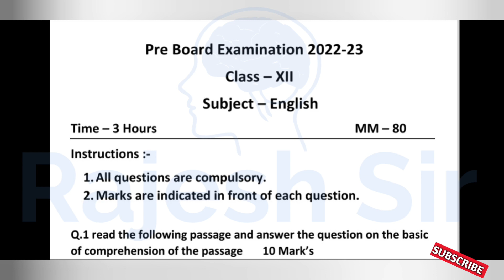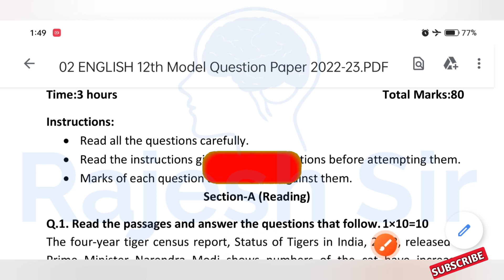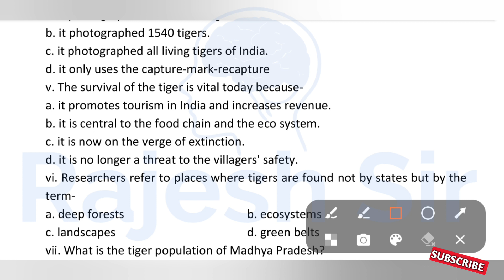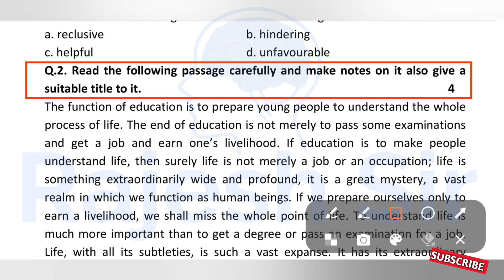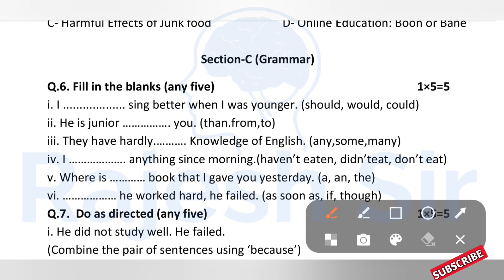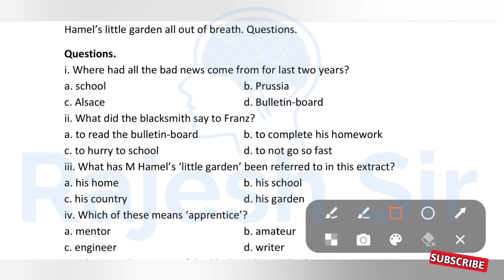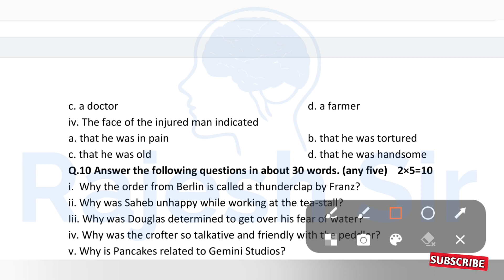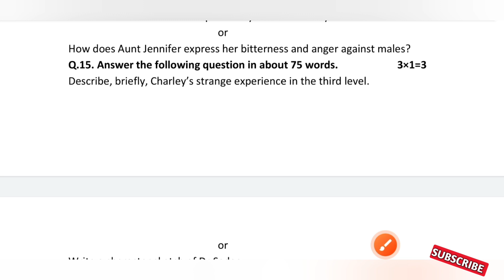कक्षा 12 अंग्रेजी का पेपर प्री बोर्ड परीक्षा 2023 | pre board pariksha 2023 class 12th english paper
kaksha barahvin ka english ka paper pre board

pre board exam 2023 class 12 english

प्री बोर्ड परीक्षा 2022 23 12वीं अंग्रेज़ी

kaksha barahvin ka angreji ka paper

rajesh sir

kaksha barahvin english ka paper

pri board paper 12th class 2023

प्री बोर्ड परीक्षा 2023 कक्षा 12

 english kaksha barahvin ka paper

 kaksha barahvin pre board paper

कक्षा बारहवीं का अंग्रेजी का पेपर

class 12 english pre board paper

kaksha barvi angreji ka paper

 pri board pariksha 2023 12th english

kaksha barahvin ka english ka paper

 barahvin ka english ka paper

 english ka paper pre board

kaksha barahvin angreji ka paper

अंग्रेजी का पेपर कक्षा 12वीं अंग्रेजी का पेपर

कक्षा बारहवीं इंग्लिश का पेपर प्री बोर्ड

कक्षा बारहवीं का इंग्लिश का पेपर

12th class pre board exam english

 कक्षा बारहवीं का इंग्लिश का पेपर प्री बोर्ड परीक्षा

 ask classes english ka paper

 kaksha barahanvi

kaksha barahvin ka pre board paper

 kaksha barahvin pri board paper

 pri board pariksha 2023 english paper

 कक्षा 12वीं अंग्रेजी का पेपर प्री बोर्ड

barahvin ka angreji ka paper

 class 12 pre board paper 2023

class 12th ka paper english ka pre board

 12th english ka paper

pre board paper kaksha barahanvi

pri board pariksha english pri board pariksha kaksha 12

 pri board pariksha kaksha 12

 इंग्लिश का पेपर प्री बोर्ड कक्षा बारहवीं का इंग्लिश का पेपर
 पी बोर्ड परीक्षा 2023 अंग्रेजी

प्री बोर्ड पेपर कक्षा 12वीं अंग्रेजी

 12th pre board exam 2023 english

 angreji ka paper pre board

class 12 ka english ka paper

 english ka paper barahvin

 english pre board paper class 12th

 kaksha barahvin ka pre board

 pre board pariksha kaksha 12

 pri board paper english

 कक्षा बारहवीं इंग्लिश प्री बोर्ड

कक्षा बारहवीं का प्री बोर्ड पेपर इंग्लिश

प्री बोर्ड परीक्षा 2023 कक्षा 12 अंग्रेजी

कक्षा 12वीं अंग्रेजी प्री बोर्ड पेपर

Class 12th English Pre Board

कक्षा 12वीं अंग्रेजी प्री बोर्ड पेपर 2023

 class 12th English pre board paper

 Mp board class 12 English pre board

 class 12th Hindi pre board paper

Class 12th English Paper ful...

Mp board class 12 Hindi pr...

प्री बोर्ड परीक्षा 2022 कक्षा 10वी...

Class-12th english pre boar... Mp board class 12th ( boxed 16-4 ) .. प्री बोर्ड परीक्षा 2022 10वी विज्ञान... Mp board class 10 English... प्री बोर्ड परीक्षा कक्षा 12वी अंग्रेजी. कक्षा 12वीं अंग्रेजी प्री बोर्ड पेपर 2... class 12th english pre boar... कक्षा 10वीं हिंदी प्री बोर्ड परीक्षा ... प्री बोर्ड परीक्षा कक्षा 10वी अंग्रेजी... class 10th social science pr... त्रैमासिक परीक्षा कक्षा 12वीं अंग्रे... MP BOARD CLASS 10TH PR...

class 10th English pre boar...

Class 12th English Pre Boar...

प्री बोर्ड परीक्षा 2022 कक्षा 12वी...

Class 12 Hindi Pre Board Pa... 10वी अंग्रेजी पेपर 2022 सॉल्यूश... Mp board class 12 Hindi pr... हिंदी प्री बोर्ड पेपर कक्षा 10वीं 20... Mp board class 12 English... प्री बोर्ड परीक्षा 2022 कक्षा 10 हिन्... प्री बोर्ड परीक्षा 2022 10वी हिन्दी... कक्षा 12वीं हिंदी पेपर प्री बोर्ड परी... Mp board Class - 12th Engli... mp board class 12th Englis.

Class 10th Science pre boa... प्रश्न बैंक कक्षा 12th 2022 | प्रश्न... अंग्रेजी प्री बोर्ड पेपर कक्षा दसवीं s... Board Exam 2022 Big Upd... त्रैमासिक परीक्षा 2022 कक्षा 9वीं ... कक्षा 12 प्री बोर्ड परीक्षा पेपर अंग्रे... प्री बोर्ड परीक्षा 2022 कक्षा 12वी... Class 12th english pre boar... Class 10th English Pre Boar... प्री बोर्ड परीक्षा 2022 कक्षा 10वी... Mp board class 12 english...

English pre board paper cl...

Class 12th Hindi Pre Board...

12th Class English Pre Boar... कक्षा नवी हिंदी पेपर त्रैमासिक परी...

10वी अंग्रेजी रियल पेपर प्री बो...

म.प्र.प्री बोर्ड 12वीं अंग्रेजी पेपर...

Mp Board Class 10 English.

कक्षा 12वी अंग्रेजी प्री बोर्ड परीक्षा...

कक्षा 9 वी सामाजिक विज्ञान पेपर ...

त्रैमासिक परीक्षा कक्षा 12वीं अंग्रे...

कक्षा 10वीं अंग्रेजी प्री बोर्ड पेपर...

class 10th english paper pr...